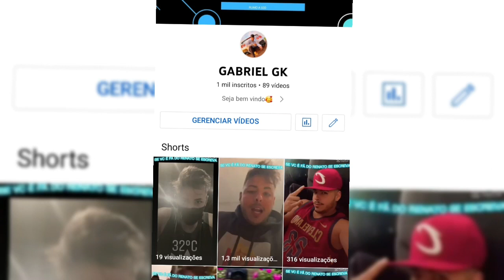Lomotif muito Obrigado pelos 5 mil escritos 🥰